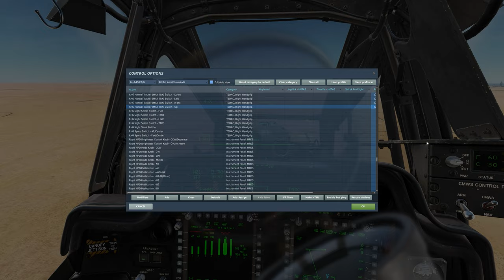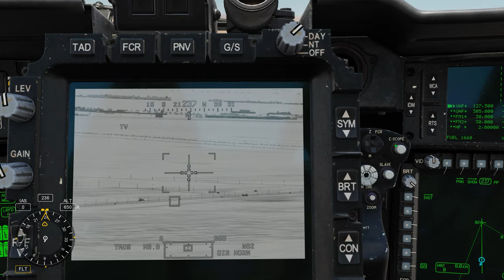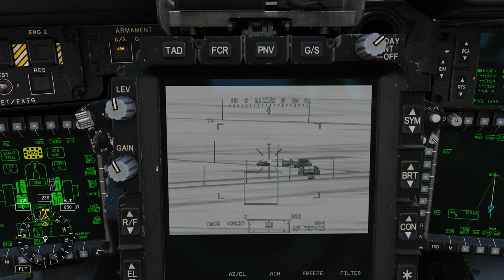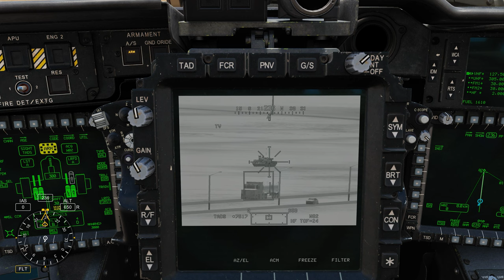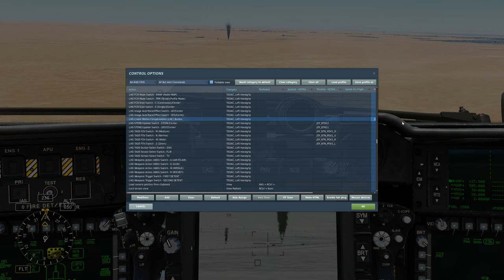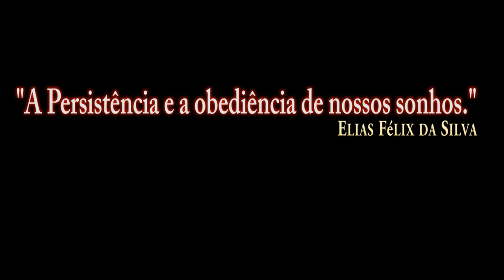DCS:AH-64D | Alvos em Movimento_ AGM-114K /PT-BR_VÍDEO 1860